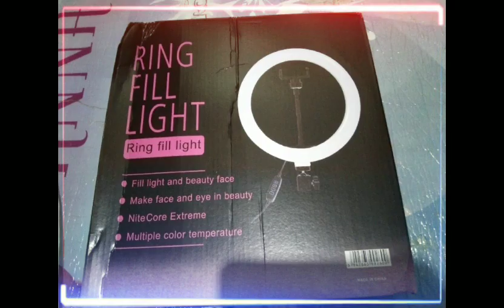UNBOXING RING LIGHT | SHOPEE SALE 4.4